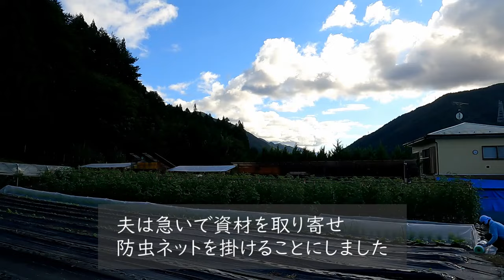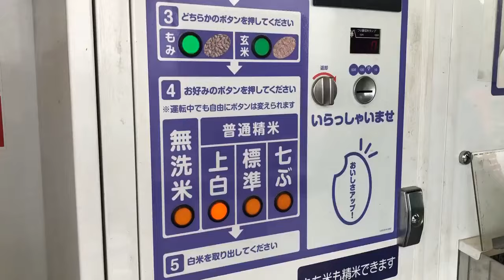【わたし流田舎暮らしNo.73】シニア夫婦ではざ掛けから脱穀へ/新米を味わう/長野移住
今回は…
はざ掛けが終わり、遂に脱穀の日を迎えました🌾
そして、新米を土鍋で炊いて夫婦2人で味わいました🍙
今年も無事、米作りが終わりホッとしています☺️

夫も大変、喜んでいます👍

【使用音楽】
DOVA-SYNDROME
（使用していない回もあります）

【撮影機材】
GoPro 9
iPhone 13mini